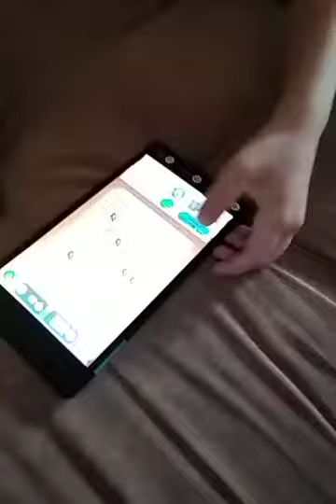Утро ☕ Кофе и круассан 🥐 Ты - пчела, я - пчеловод 🐝